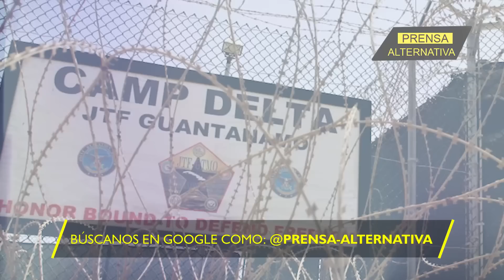Biden humillado por querer escuelear a Bukele!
Bukele sigue atrayendo críticos a su postura confrontacional ante el crimen. Ésta vez, fue el turno de Joe Biden, quien hizo el ridículo intentando elaborar un informe donde condenaba el poco respeto a los DDHH, sin esperar que la respuesta de los internautas sería monumental…

Director General: Juan José del Castillo
Jefe de Prensa: Enzo Anchante
Jefe de Turno: José María Salazar
Investigador Asociado: Roger Cruz
Locución: Leonardo Guerra
Edición: Carla Antisana